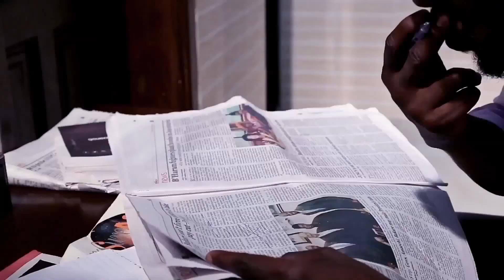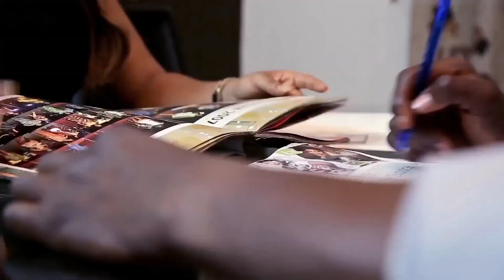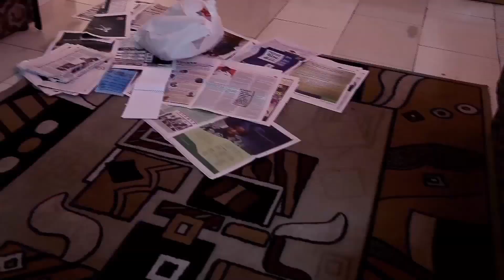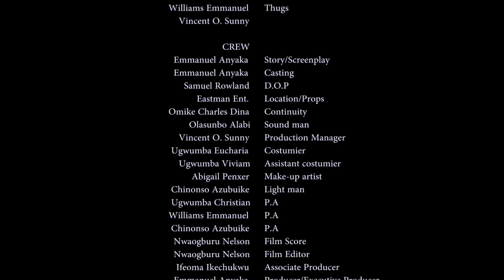DON'T MISS OUT ON THIS HEART TOUCHING STORY - 2020 LATEST NOLLYWOOD FULL NIGERIA MOVIE